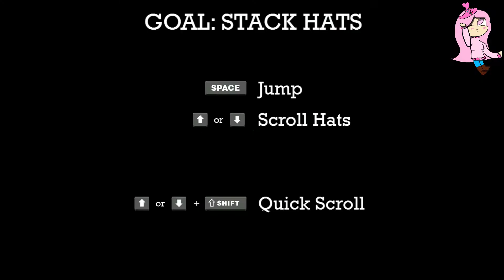max gentlemen gameplay|Gentlemen DONT drink